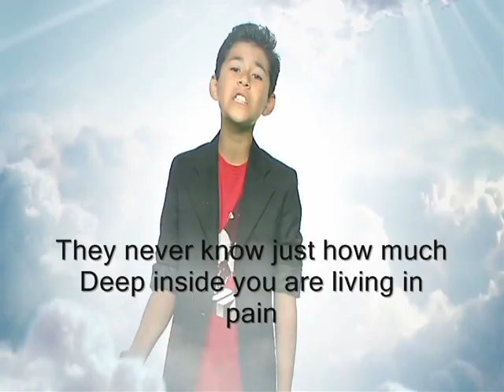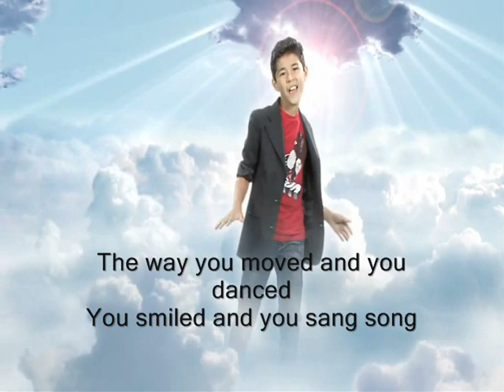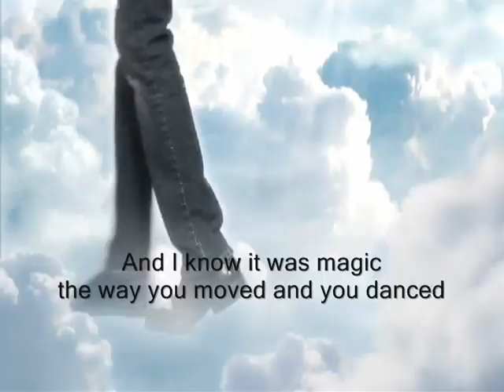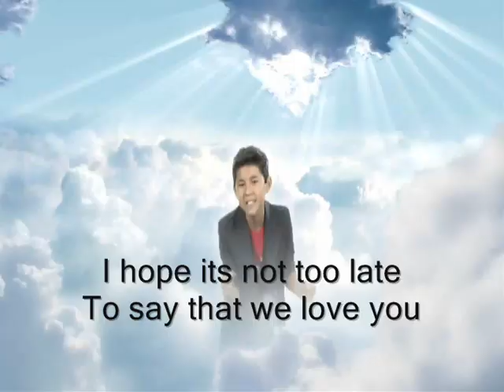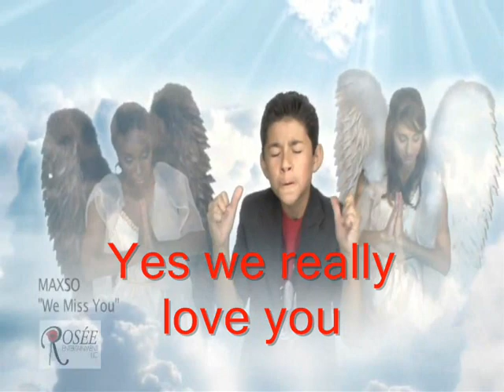We miss you - Michael Jackson Tribute AMA with lyrics